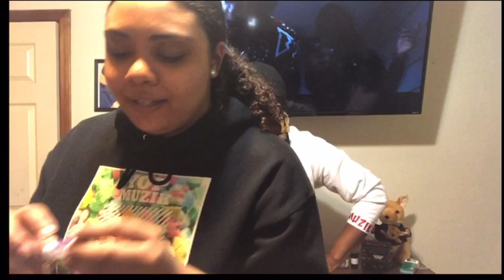I MADE MY BF EAT LUBE!!(SENSES CHALLENGE!)